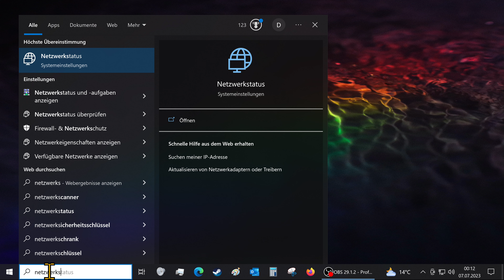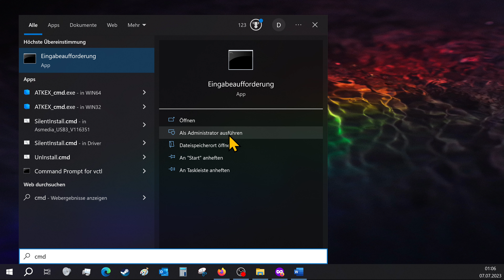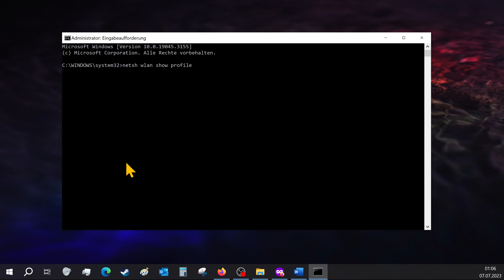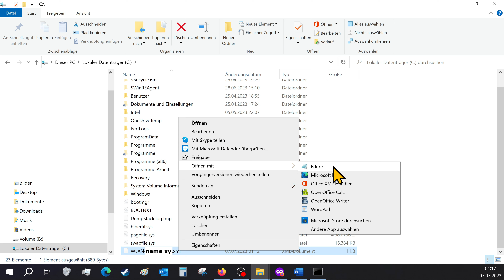WLAN Passwort anzeigen in Windows 10 | WLAN-Schlüssel herausfinden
Ich zeige dir Möglichkeiten, wie du dein WLAN Passwort herausfinden kannst. In Windows 10 kannst du das aktuelle WLAN Passwort anzeigen und du kannst auch gespeicherte WLAN-Passwörter auslesen, falls du diese vergessen hast.

CMD Befehle:
1. Profile anzeigen:
netsh wlan show profile
2. Profile in xml file exportieren & einsehen
netsh wlan export profile folder=C:\ key=clear

Kapitel:
0:00 WLAN Passwort der aktuellen Verbindung anzeigen
1:17 Hier findest Du auch Dein WLAN-Passwort
1:28 Passwörter gespeicherter WLAN Verbindungen auslesen